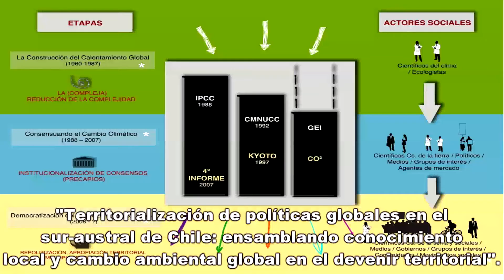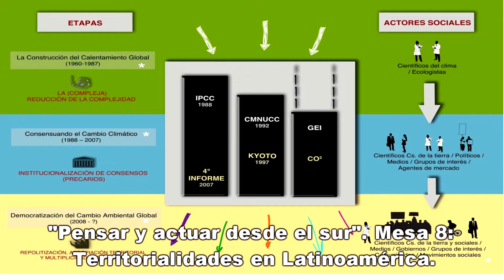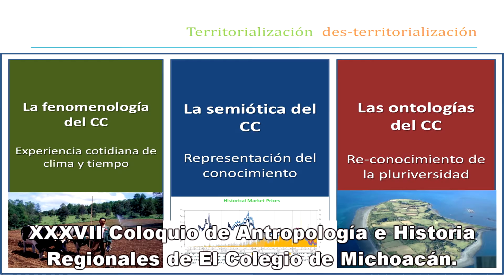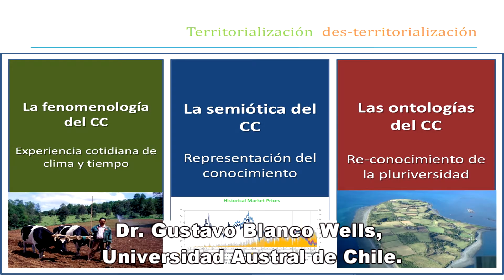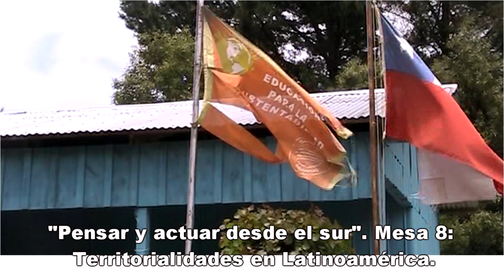ColoquioSurmesa8GUSTAVO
Ecos del XXXVII Coloquio de Antropología e Historia Regionales de El Colegio de Michoacán, “Pensar y actuar desde el sur”. Mesa 8: “Nuevas territorialidades en Latinoamérica”. Dr. Gustavo Blanco Wells, Universidad Austral de Chile: “Territorialización de políticas globales en el sur-austral de Chile: ensamblando conocimiento local y cambio ambiental global en el devenir territorial”